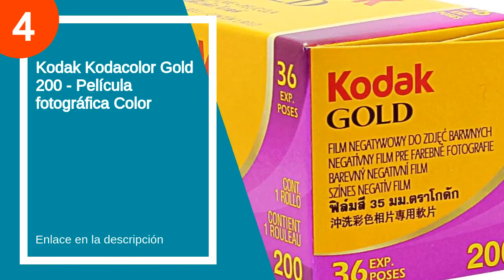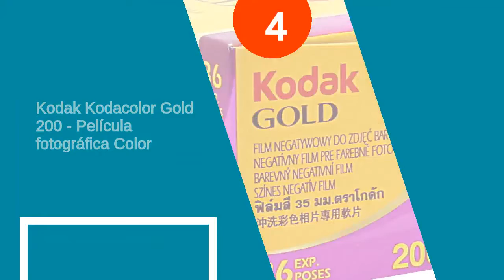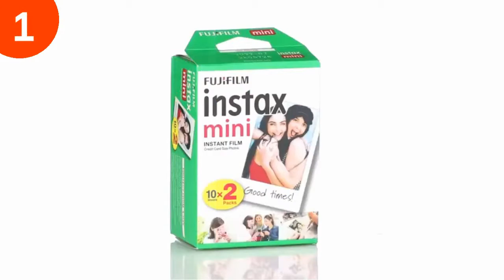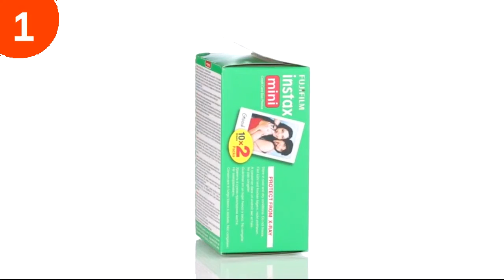Los 5 mejores carretes camara analogica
✋  Aquí están los 5 mejores carretes camara analogica disponibles en el mercado.

🔽🔽🔽 ENLACES DE COMPRA CARRETE CAMARA ANALOGICA 🔽🔽🔽

5) Polaroid 6012

4) Kodak Kodacolor Gold 200 - Película fotográfica Color

3) Agfa Photo APX 400 Professional 135-36 - Carrete de Fotos

2) Fujifilm instax mini Brillo - Pack de 40 Películas Fotográficas Instantáneas (40 hojas), Color Blanco

1) Fujifilm instax mini Brillo - Película fotográfica instantánea (2 x 10 hojas)

00:00 - Intro
00:13 - 5) Polaroid 6012...
00:35 - 4) Kodak Kodacolor Gold 200 - Película fotográfica Color...
01:01 - 3) Agfa Photo APX 400 Professional 135-36 - Carrete...
02:13 - 2) Fujifilm instax mini Brillo - Pack de 40...
02:50 - 1) Fujifilm instax mini Brillo - Película fotográfica...